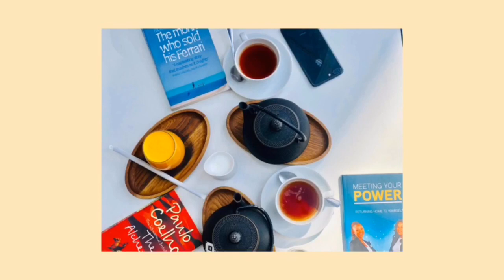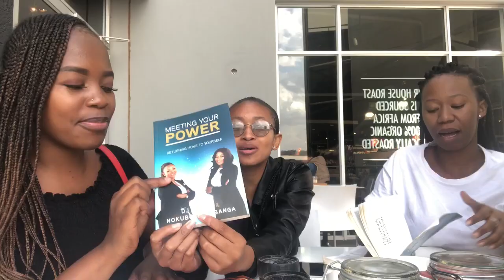WEEKEND VLOG : READING DATE || LUNCH DATE ✨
I forgot to mention the names of my guests
Dineo Mopeli
Nomathemba Thafeni
Rethabile Mangoarane
Dora Molapo

j cole - Crooked smile
Petit Biscuit - Oceans
Prince Kaybee - Beautiful girls